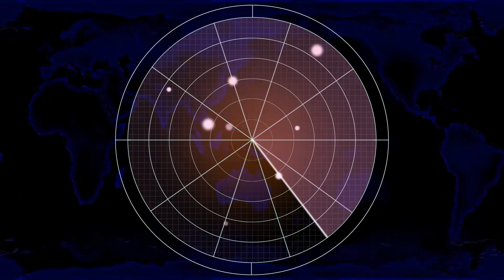Red Alert 2 - It was suppose to be a 2v2 but it didn't go that way